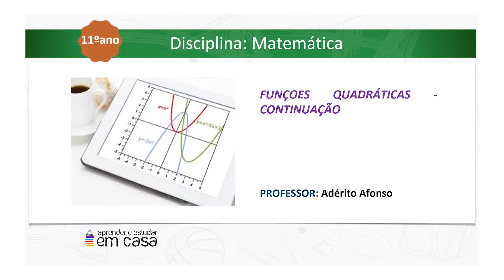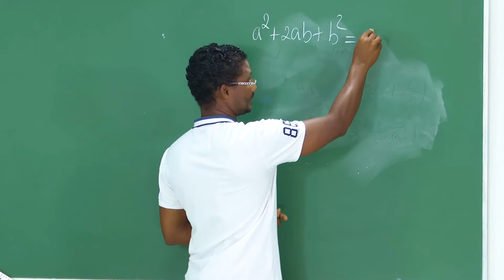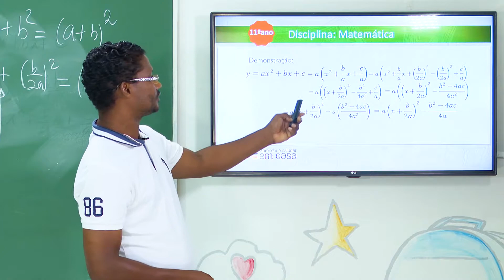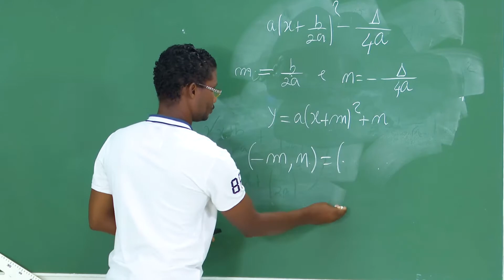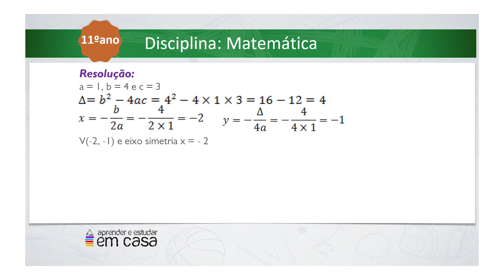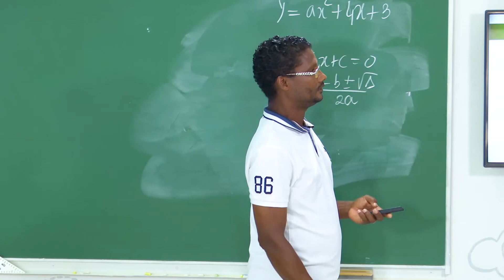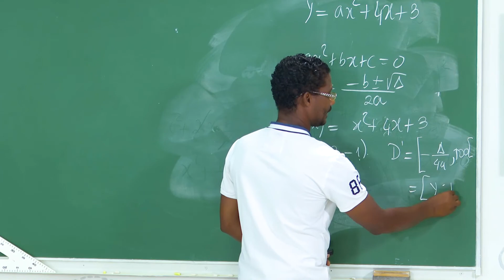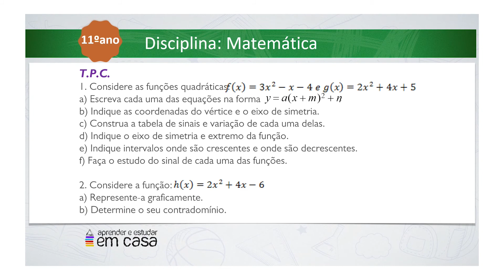Funções quadráticas; Consolidação.